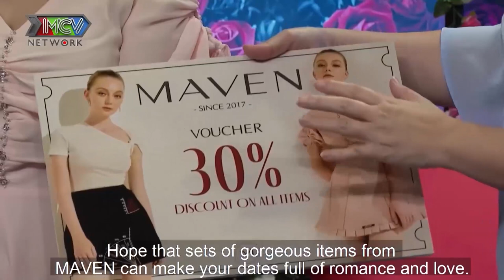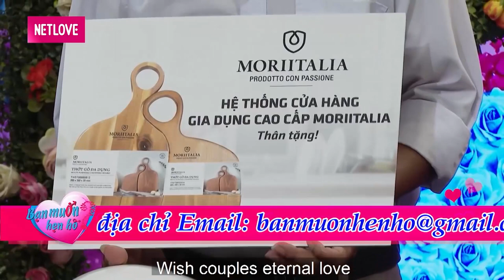ANH CÓ THƯƠNG KHÔNG? mẹ đơn thân li hôn chồng 1 con gái tìm được hạnh phúc